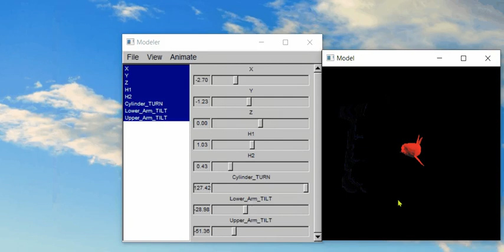a 3D Animation Character created using C++, OpenGL, FLTK